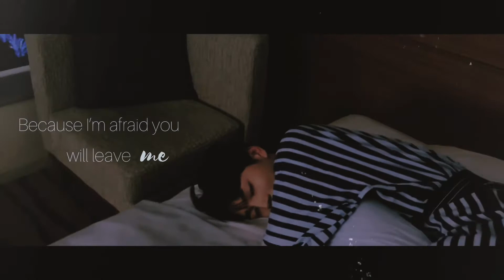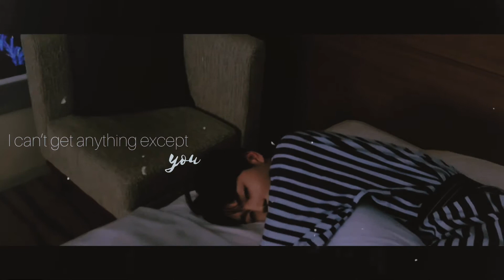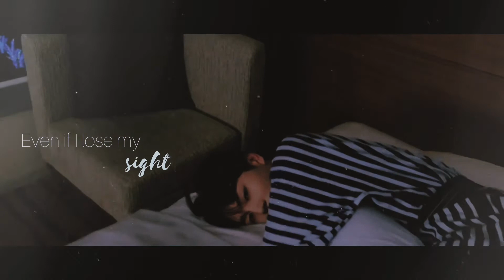KINO (키노) | UNORDINARY SUNDAY - Poison Eng lyrics video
🎧 - Poison
Artist - KINO from Pentagon